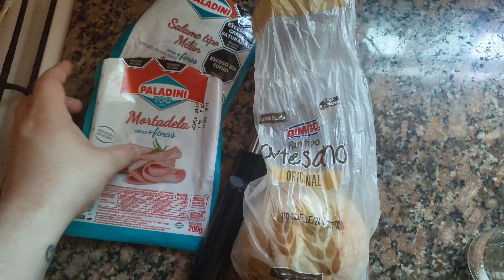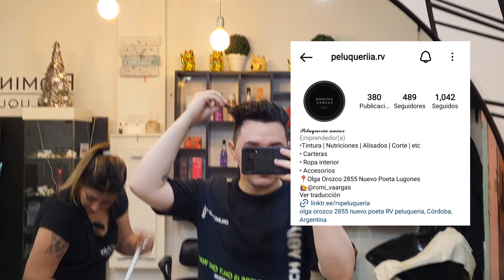Vlogmas dia 18🎄 Me corté el pelo, dormí en casa de mi papá, dia de shopping, empanadas